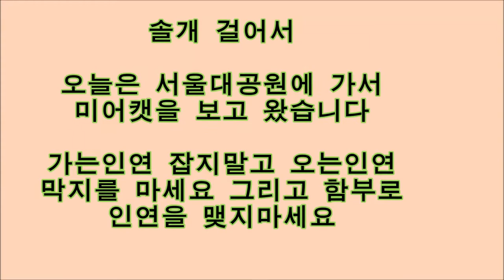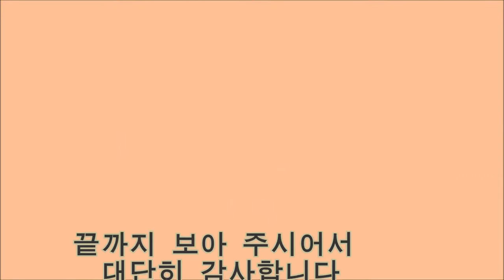서울대공원 강추,귀여운 외모, 미어캣, 보초서기, 두발로서기. 칼라하리 사막, MEERKAT, KALAHARI DESERT, ソウル大公園のおすすめ可愛い外観ミーアキャット,カラハリ砂漠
미어겟이 사는 곳은 부시맨이 사는 칼라하리 사막이다, 미어캣은 몽구스과에 속하는 포유동물이다. 몸길이는 50cm 정도인데 그 중 꼬리가 20cm쯤 된다. 몸무게는 1kg이다. 앞발에는 구부러진 강한 발톱이 있어서 굴을 파기에 알맞고, 뒷다리는 짤막하다. 머리는 둥글넓적하고, 코는 뾰족하다. 털은 은빛이 도는 갈색이고 등에 짙은 줄무늬가 있다. 무리중 힘이센 1마리의 암컷과 수컷만이 번식을 할수가 있다  흙이 굳고 돌이 많은 건조지에서 생활하며 30마리 정도 무리 지어 굴 속에서 사는데 굴은 통로와 입구가 많다. 낮에는 굴에서 지내지 않고, 자주 두 발로 서서 가슴과 배에 햇볕을 쬔다. 먹이는 거미·딱정벌레·메뚜기 등의 곤충이며앙골라 남서부에서 남아프리카까지 분포한다. 천적은 독수리, 코브라, 벌꿀오소리 (라텔), 검은등자칼, 하이에나 등이 있다, ミアゲットが住む所はブッシュマンが住むカラハリ砂漠だ、ミアキャットはマングース科に属する哺乳動物だ。 体長は50センチほどだが、そのうち尾が20センチほどになる。 体重は1キロだ。 前足には曲がった強い爪があって穴を掘るのに適しており、後ろ足は短めだ。 頭は丸くて, 鼻はとがっている. 毛は銀色を帯びた褐色で、背中に濃い縞模様がある。 群れのうち力の強い1匹の雌と雄だけが繁殖をすることができる 土が固まり、石の多い乾燥地で生活し、30匹ほど群れをなして洞窟の中で暮らしているが、洞窟は通路と入口が多い。 昼間は洞窟で過ごすことなく、頻繁に両足で立って胸とお腹に日光を浴びる。 餌はクモ·カブトムシ·バッタなどの昆虫で、アンゴラ南西部から南アフリカまで分布する。 天敵は鷲、コブラ、ハチミツアナグマ(ラテル)、黒灯刀、ハイエナなどがいる Meerkats live in the Kalahari Desert, where Bushmen live, and Meerkats are mammals belonging to the Mongoose family. Its body length is about 50cm, and its tail is about 20cm. It weighs one kilogram. The front paws have strong bent claws, suitable for digging oysters, and the hind legs are short. The head is round and the nose is pointed. Its fur is silverish brown with dark stripes on its back. Only one strong female and male can reproduce. They live in a dry area with a lot of solid soil and stones, and live in a group of about 30 oysters with many passages and entrances. He does not stay in his den during the day, but often stands on his two feet and sunsets his chest and stomach. The prey is insects such as spiders, beetles, and locusts, which range from southwest Angola to South Africa. The natural enemies include eagles, cobras, honey badgers (lattels), black-backed swords, hyenas, etc.
The duration of viewing time is more important than number of views. pls watch at least 3 min,   I always respond your action

추천영상

솔개걸어서 채널은 매주 월요일 오후1시 그리고 목요일 오후1시에 영상을 올립니다   많은 영상 시청 바람니다 감사합니다

걷기를 운동으로 한다면 최소한 30분 정도는 지속적으로 걸어야 합니다. 유산소 운동의 특성상 최소한 15분 이상 시간을 가져야 비로소 운동의 효과를 볼 수 있는데, 몸에서 약간의 땀이 나고 근육의 피로감이 동반되면서 운동의 효과가 나타나게 됩니다.